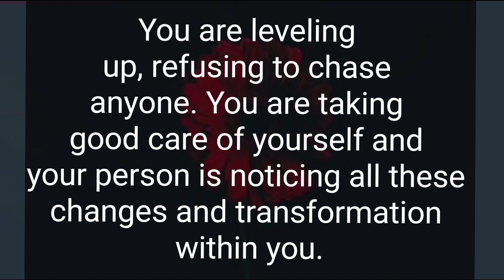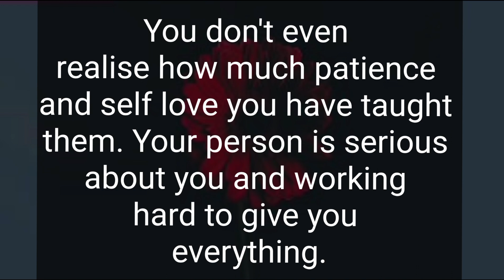Your person is seeing you thriving and moving forward. ❤️ Current Thoughts Your Person. 💏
Related Queries-

divine masculine
dm to df
divine masculine
dm df
dm message to df today
dm tarot
twinflames